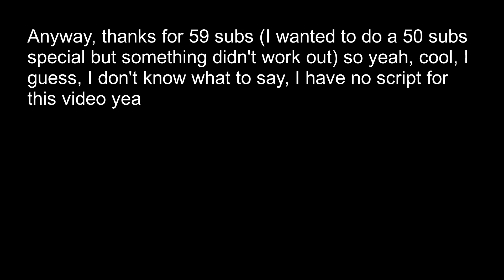59 subs celebration stupid i know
yea, 59 subs, woohoo, I had no emotion when I was writing this